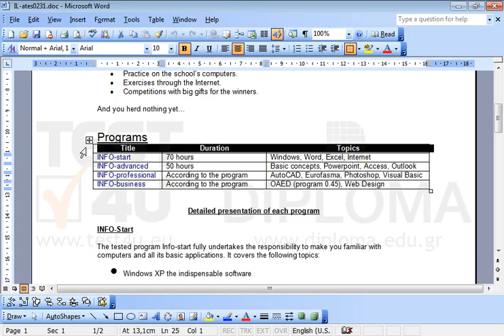Select the first row of the table appearing on the first page of the current document.